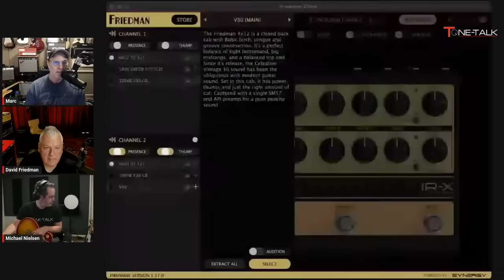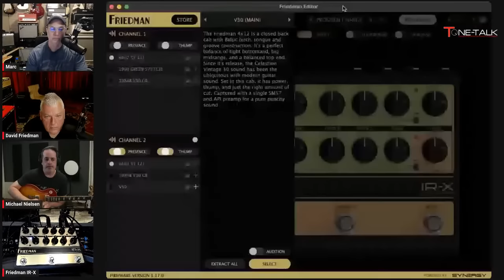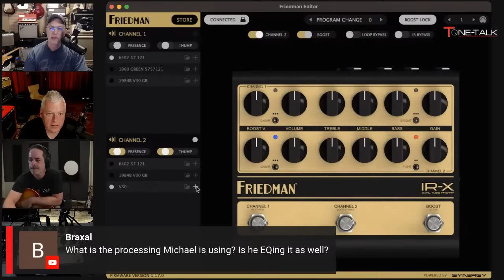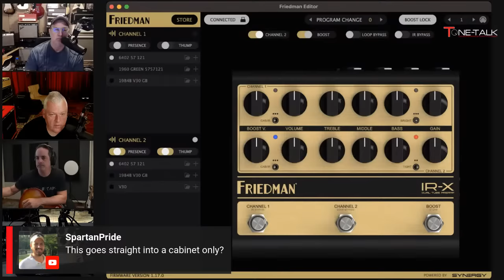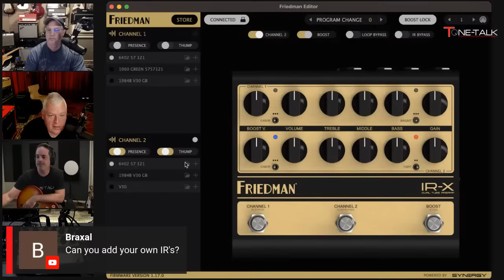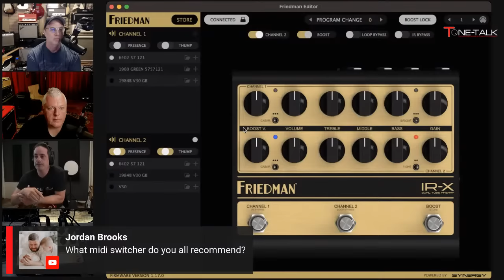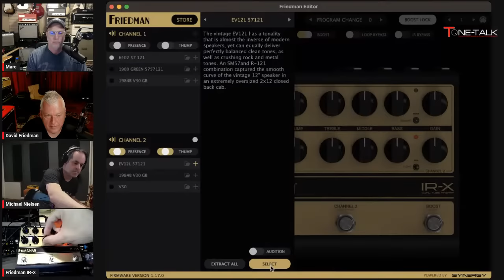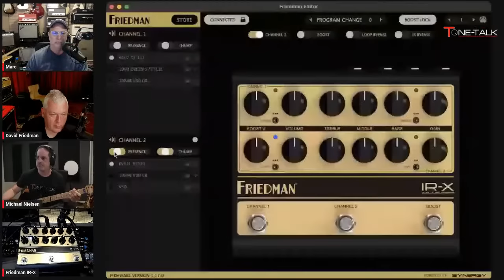New Friedman IR-X Deep Dive with special guest Michael Nielsen!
Purchase from FixPedalboards.com